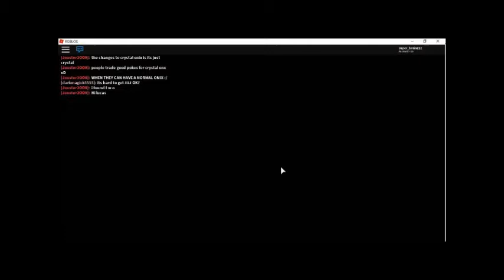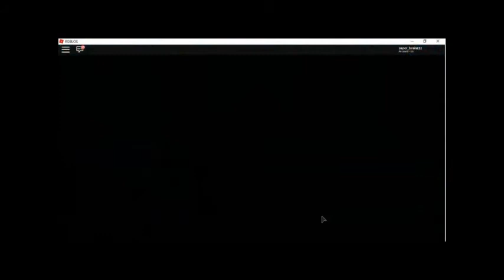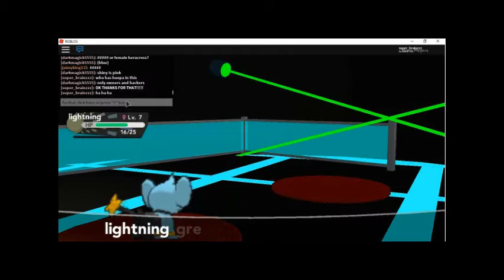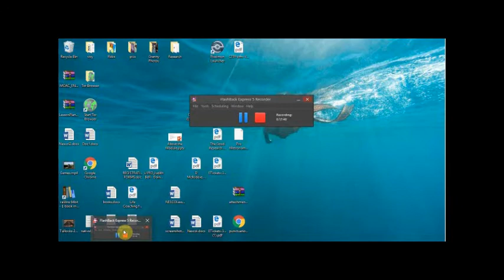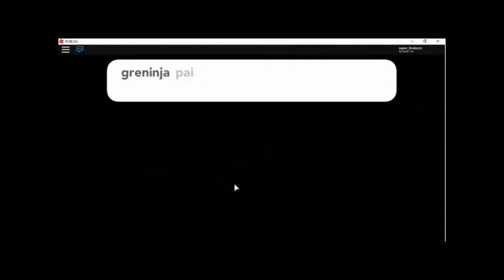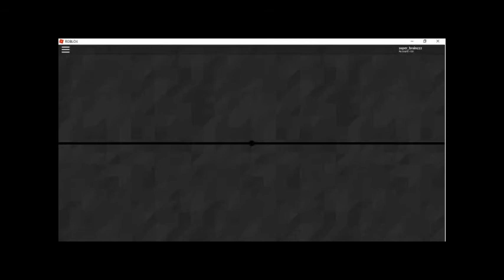Defeating the first gym!!!!!!